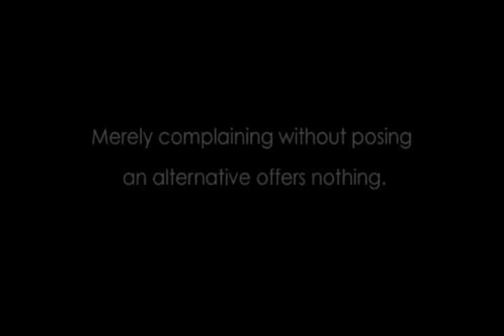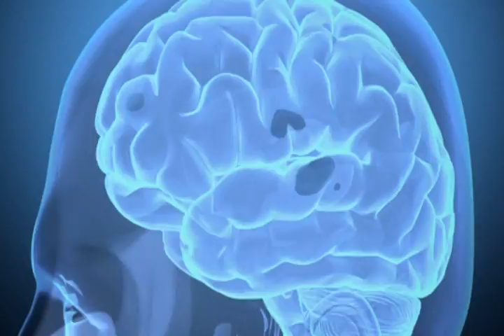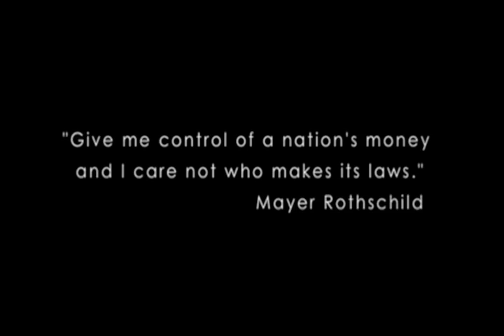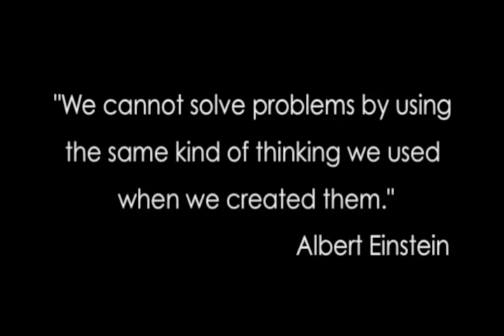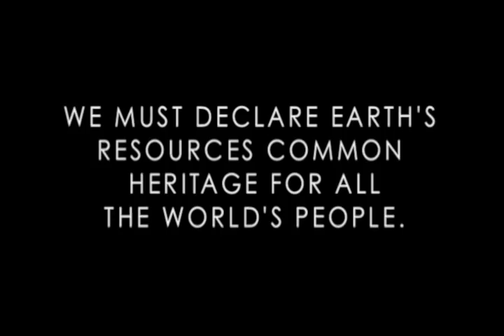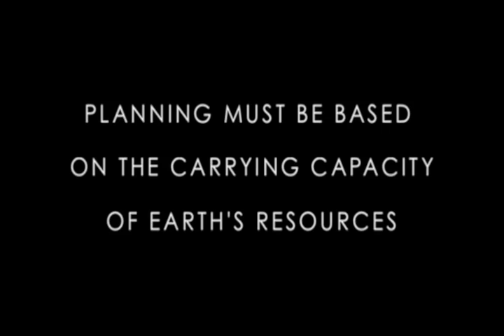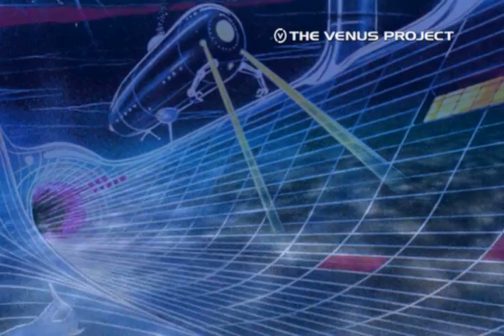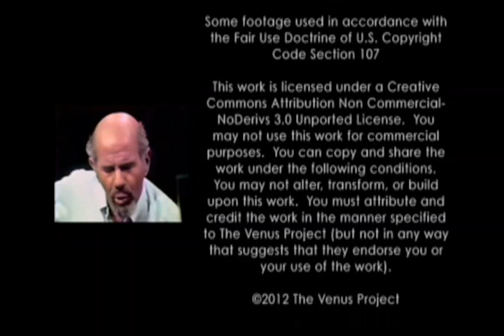TVP - Paradise or Oblivion (Paradicsom vagy Enyészet) HUN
Ez a film a társadalmi változás egy megvalósítható tervét mutatja be,
amelynek célja, egy békés és fenntartható, globális civilizáció megvalósítása.
Az ember, a   technológia és természet együttélésével.
Egy olyan követendő alternatívát vázol fel, amelyben, az emberi jogok nem csak papíron léteznek, hanem az életmód alapjai.

A neve: Vénusz Projekt

Alapítója Jacqu Fresco.